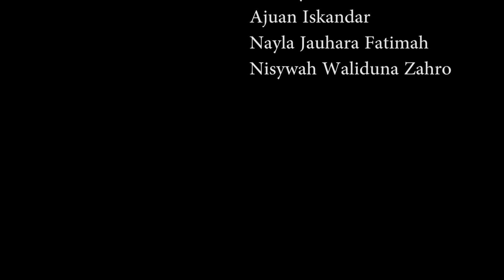Marvel's discussion room | Skavvan(11) BeforeIftar22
The heroes are discussing how to defend the homeland, What do you think?

Skavvan team: Aimar Zacky, Muhammad Abdul Aziz, Nayla Jauhara Fatimah, Nietscwah Waliduna, Ajuan Iskandar,  Ali Asyairoji,
find us in Instagram @TidakSekolah